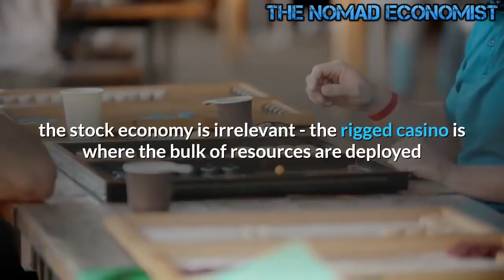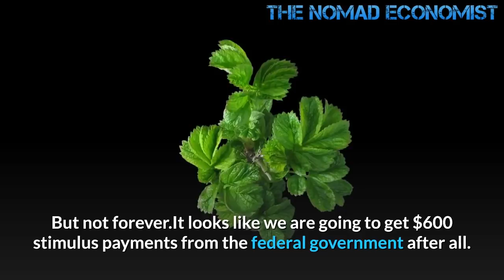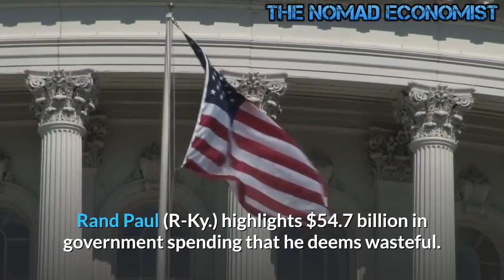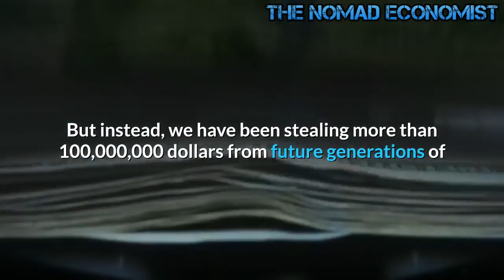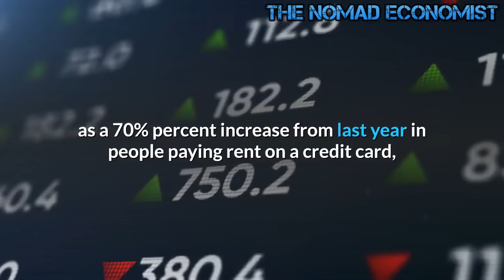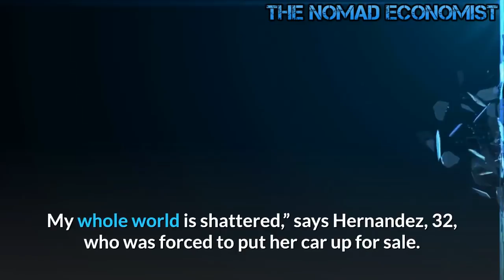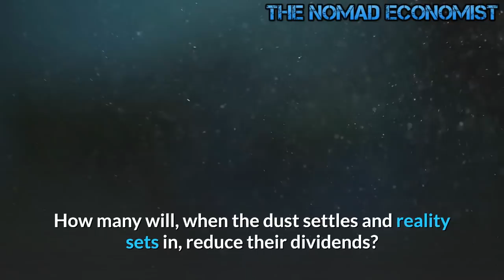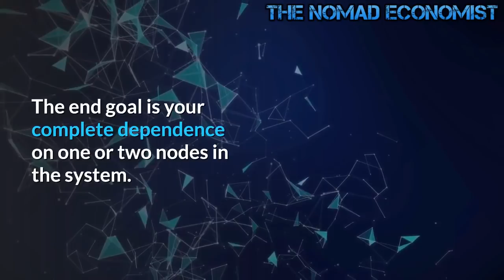$600 Checks A Recipe for Inflation and Spiraling Debt in 2021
Many americans are still pretty blind to the end game of these fiscal policies and the U.S. Dollar.  Plenty still advocating for the $2000 stimulus check, plenty advocate for socialism, plenty are unwilling to admit to these things having long term dire consequences unfortunately.  I wish you were right, and I wish at least 20% of the nation understood, that might be enough to push some change, but I think it's at 2-5%.Money always  seeks the greatest utility possible. In the past, that meant money was invested in building businesses that yielded profits. Today, it means playing in the rigged casino. Just because all the businesses have been shuttered, doesn't mean the economy has disappeared. It has simply moved to a different plain. The fact that 6.8 billion people do not participate in the stock economy is irrelevant - the rigged casino is where the bulk of resources are deployed and the plebes can only be thrown a crumb from the gambling table from time to time.

Uncle sugar has no intention of stopping. As long as the testing continues, the lockdowns, checks, and stimulus continues. But not forever.